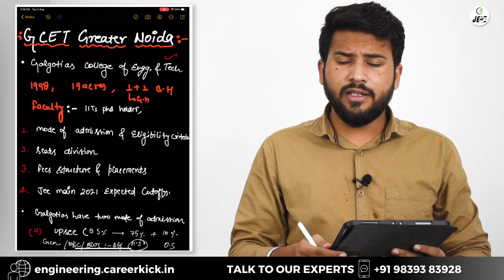Galgotias College Admission 2021 | Gcet expected Cut-off | fees structure | placement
Galgotias College  Admission 2021
 Admission Procedure
Admission Procedure
Fee Structure
Placement

📝galgotias admission 2021 application form

⭐Related searches⭐

👉Talk to our Counselor:
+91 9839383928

🔥 Our Trending Blogs 🔥

😎Other Side Trending On😎